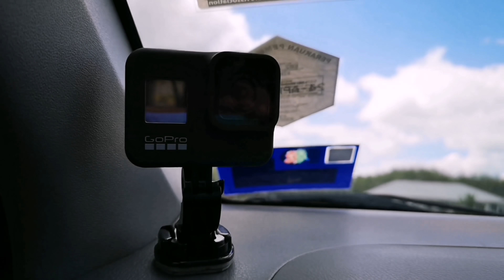Nur Allesya Irdina (Part 7) Sondol semua elemen di hari pertama menjalani praktikal di litar(KPP02)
Ini ada video spontan adik Nur Allesya Irdina belajar memandu (Part 7), video ini mengisahkan tentang proses pembelajaran memandu kereta manual (PeroduaViVA). Dalam video ini jugak anda boleh lihat Allesya dapat melalui semua elemen di litar dalam tempoh yang singkat, antara elemen yang dilaluinya adalah Selekoh 'S', Selekoh 'Z', Tiga Penjuru, Parkir Sisi, & Bukit.
Di hari pertama dia belajar KPP02 selama 2 jam 38 minit, dia berjaya melalui kesemua elemen walaupun pergerakannya agak kelam kabut sikit 😅, yang penting cuba dulu hehe.

Semoga video yang saya kongsikan ini dapat memberi inspirasi kepada mereka yang baru nak dapatkan lesen memandu 😊

Sekian terima kasih kerana menonton video saya 👍